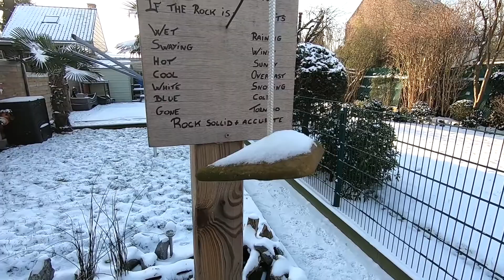Ice on the pond, would you look at that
Would you look at that, we had snow and there is a lot of ice on the pond.
If you own a pond as well make sure to keep a hole in the ice to keep the bad gasses out of there!